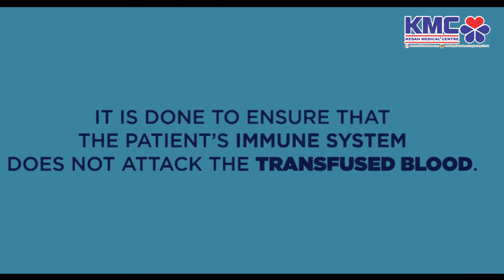BLOOD DONATIONS #1/2021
“Bring a life back to power. Make blood donation your responsibility..”

Don’t forget to join our Blood Donation Campaign in KMC 2021!